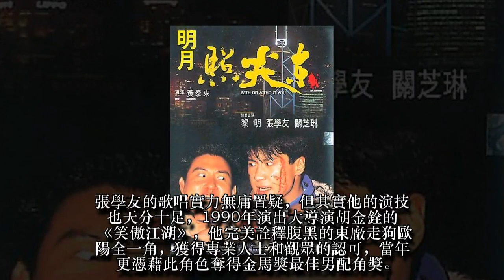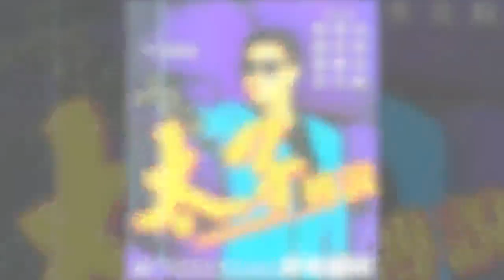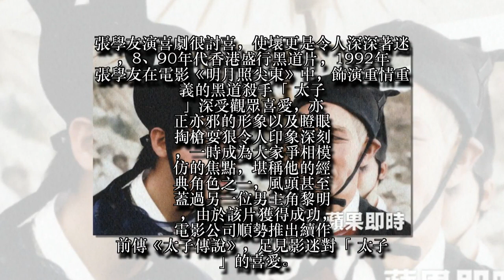【明星倒退嚕】還記得超狂「太子」嗎！張學友年輕時比黎明還帥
57歲「歌神」張學友的「學友‧經典」巡迴演唱會昨（4日）起一連3天在高雄巨蛋舉行，此次的巡演場數高達220場，總票房逾100億元台幣，再破他所保持華人巡演最多場次紀錄，而歌神也向歌迷承諾「能唱多久就唱多久」，永不言退。
張學友的歌唱實力無庸置疑，但其實他的演技也天分十足，1990年演出大導演胡金銓的《笑傲江湖》，他完美詮釋腹黑的東廠走狗歐陽全一角，獲得專業人士和觀眾的認可，當年更憑藉此角色奪得金馬獎最佳男配角獎。尤其演出喜劇，張學友和梁朝偉合作的《咖哩辣椒》系列的阿飛與阿基，以及《東成西就》中的丐幫幫主洪七與西毒歐陽鋒，就是有股莫名喜感，上大銀幕就是吸睛引人發噱。
張學友演喜劇很討喜，使壞更是令人深深著迷，8、90年代香港盛行黑道片，1992年張學友在電影《明月照尖東》中，飾演重情重義的黑道殺手「太子」深受觀眾喜愛，亦正亦邪的形象以及瞪眼掏槍耍狠令人印象深刻，一時成為大家爭相模仿的焦點，堪稱他的經典角色之一，風頭甚至蓋過另一位男主角黎明，由於該片獲得成功，電影公司順勢推出續作前傳《太子傳說》，足見影迷對「太子」的喜愛。